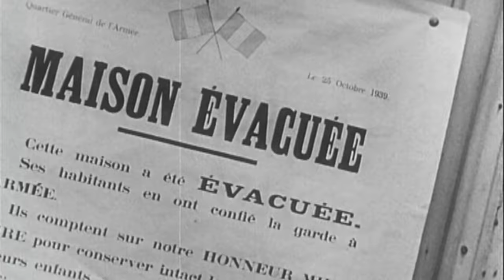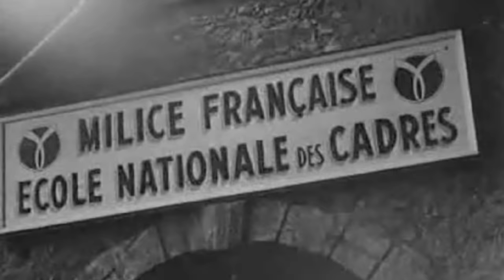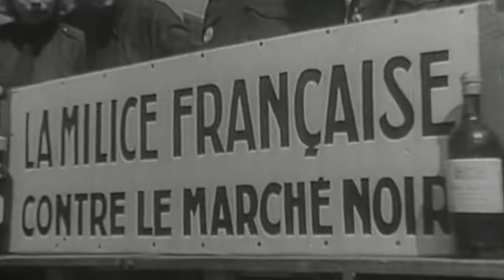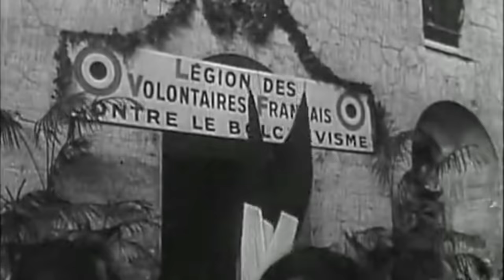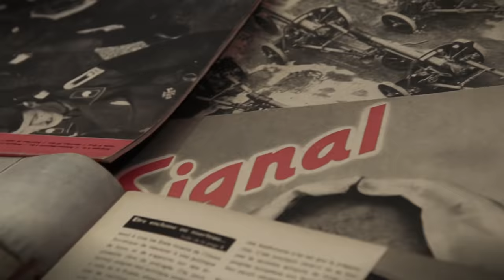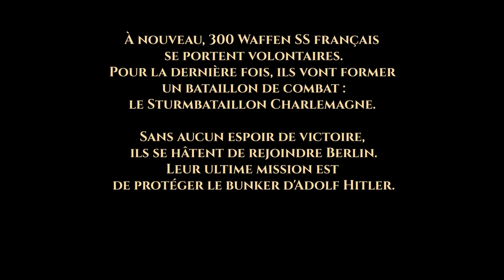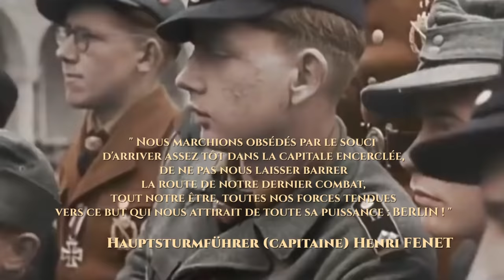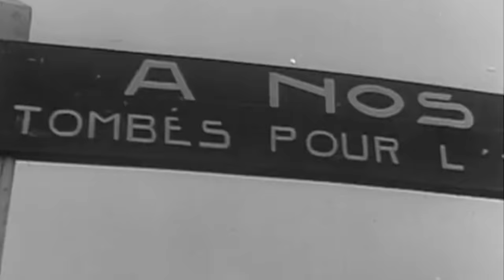DE L'AUTRE CÔTÉ / FROM THE OTHER SIDE (French Waffen SS - Second World War)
FRENCH AUDIO / ENGLISH SUBTITLES AVAILABLE
(think about getting the subtitle at the right size and placement for you in your own subtitle settings)

A Second World War historical documentary, following the story of French volunteers who signed up to fight for the Axis alliance.
In a France, traumatised by such a rapid defeat, follow these youngsters in their unusual and very different journeys, which led them to volunteer for the Reich.
Through previously unreleased interviews from some of the last survivors, relive their experiences, from the defeat of France in 1940 to the Waffen SS, from Resistance to the Charlemagne Division, from the maquis to the defense of Berlin...

-Please find a DVD (French version) of this documentary with a exclusive 128 pages A4 book (more than 200 photos and exclusive documents) here :

Subtitles by Zentropa

Documentaire historique sur la seconde guerre mondiale concernant les volontaires français engagés dans les unités combattantes de l'Axe.
Dans une France traumatisée par la défaite aussi rapide que cinglante de Mai-Juin 1940, suivez ces jeunes adolescents dans des parcours tant variés que hors-normes qui communément aboutiront à l'engagement volontaire dans les forces du Reich.
De la débâcle à la Waffen SS, de l'Armée Secrète à la Division Charlemagne, du maquis à la défense de Berlin, par le témoignage inédit des derniers survivants, par le récit de ceux qui l'ont vécu, vivez la grande histoire au travers de la petite.

- Retrouvez l'édition française DVD de ce documentaire accompagné d'un livre de photos et de témoignage inédits (format A4, 128 pages, + de 200 photos et documents) ici :